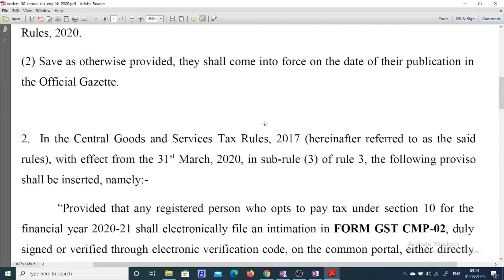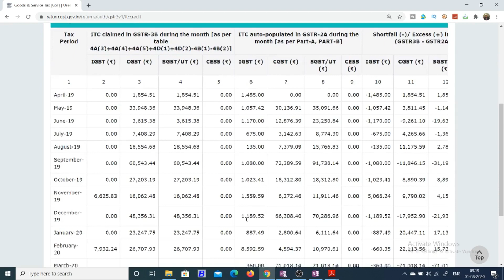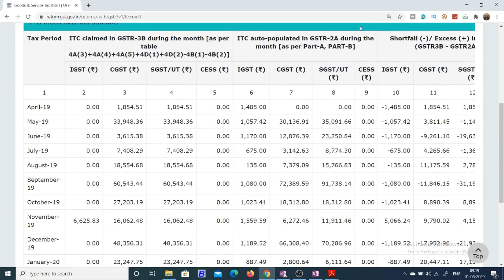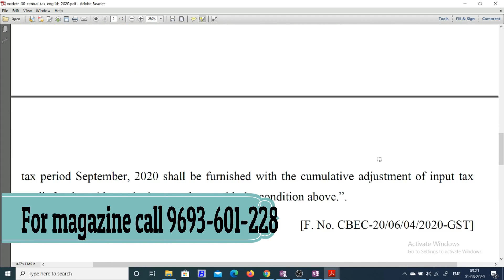GST ITC BIG UPDATE IN AUGUST 2020|GSTR3B ITC RULE 36(4) FROM AUGUST 2020.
In this video we will discuss about the gst itc rule 36(4) from August 2020.Cumulative adjustment of GST ITC Rule 36(4) from February 20 to August 2020.

GST UPDATES

Team GSTPLATFORM